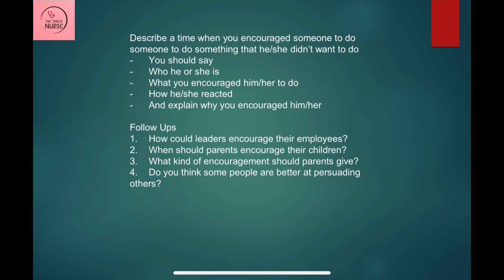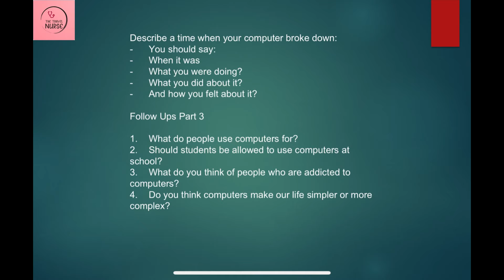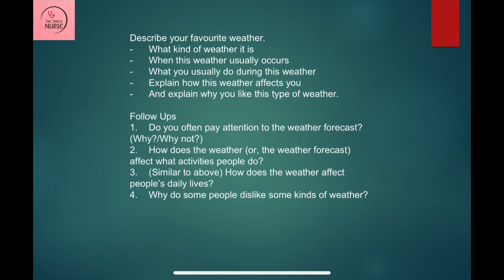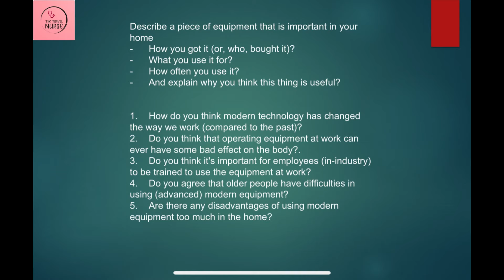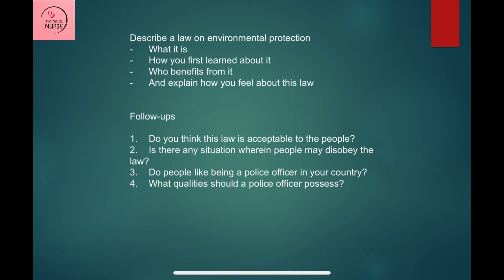IELTS SPEAKING TEST| QUESTIONS FOR 2022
In the Speaking test, you will have a discussion with a certified examiner. It will be interactive and as close to a real-life situation as a test can get.

The Speaking test is 11-14 minutes long and is in three parts.

Part 1 - You will answer questions about yourself and your family.

Part 2 - You will speak about a topic.

Part 3 - You will have a longer discussion about the topic introduced in Part 2.

The Speaking test is the same for both IELTS Academic and IELTS General Training tests.

WHAT TO EXPECT ON A NORMAL SHIFT|PATTERN OF SHIFT| |SCOPE OF WORK| |LONG DAYS| |SHORT DAYS||NHS|